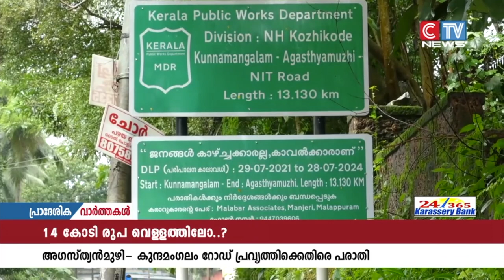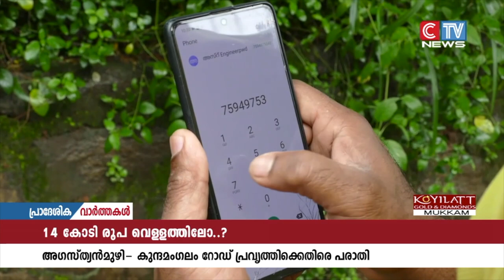കോടികൾ മുടക്കി നവീകരിച്ച റോഡിൽ പലയിടത്തും അശാസ്ത്രീയ പ്രവൃത്തി മൂലം ജനങ്ങൾ ദുരിതത്തിൽ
കോടികൾ മുടക്കി നവീകരിച്ച റോഡിൽ പലയിടത്തും അശാസ്ത്രീയ പ്രവൃത്തി മൂലം ജനങ്ങൾ ദുരിതത്തിൽ. കുന്ദമംഗലം - അഗസ്ത്യൻ മുഴി റോഡ് നവീകരിച്ചതിനെതിരെയാണ് പരാതി ഉയരുന്നത്